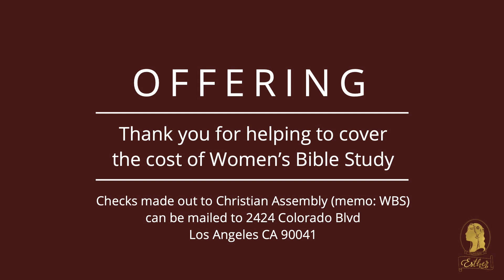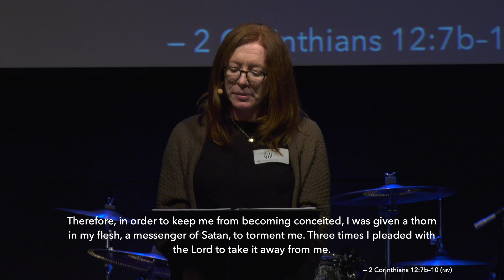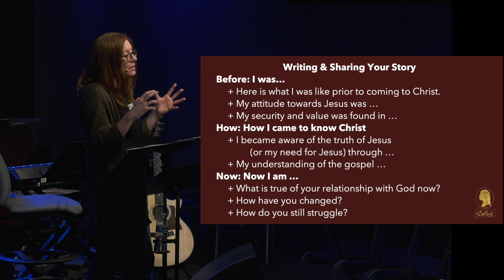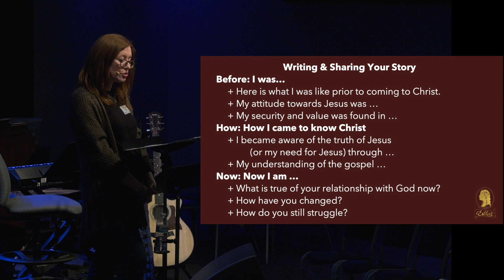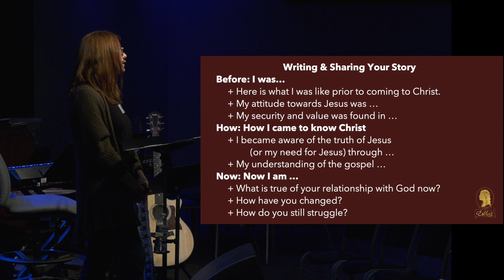WBS Fall 2023 Week 7: Conclusion - Your Story